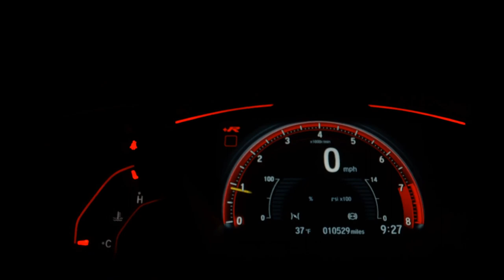RENAULT SANDERO - 2021 - Santo André/SP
COM GARANTIA DE FÀBRICA MENORES TAXAS MELHOR AVALIAÇÃO NO SEU USADO APROVAMOS SEU FINANCIAMENTO E SEM ENTRADA MERAMENTE ILUSTRATIVAS

Dados do Veículo
Veículo: RENAULT / SANDERO 1.6 16V SCE STEPWAY ZEN
Ano: 2020/2021
Combustível: FLEX
Portas: 4 PORTAS
Câmbio: Manual
Cor: PRETA
KM: 2.900

✅ Air Bag
✅ Alarme
✅ Ar Condicionado
✅ Ar Quente
✅ Desembaçador Traseiro
✅ Direção Hidráulica
✅ Freio ABS
✅ Rádio
✅ Travas Elétricas
✅ Vidros Elétricos
✅ Volante com Regulagem de Altura
✅ Limpador Traseiro
✅ Kit Multimídia
✅ Trio Elétrico
✅ Entrada USB
✅ Controle de Som no Volante
✅ Bluetooth
✅ Air Bag Passageiro
✅ Porta Copos